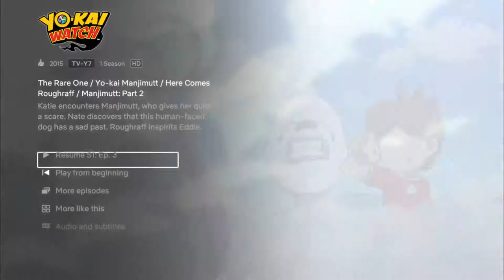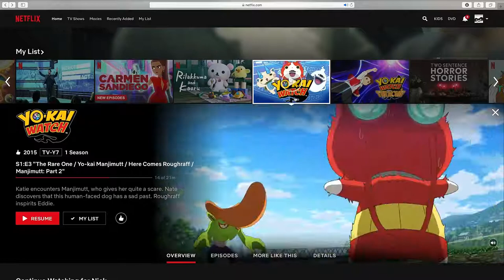Yo-Kai Watch Netflix Preview Mistake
On Netflix the preview video seems to be a strange version of episode 3 of Yo-Kai Watch but with Nate calling Roughraff "Gurerurin" (his Japanese name) with different sounding voice actors and odd dialog like when Roughraff says "I'll rip you to pieces!" (even though he doesn't rip anyone to pieces in the series) instead of "Gotta get ruff!" I'm not sure if this is actually the Japanese dub (even though they still seem to be speaking English) or something else.